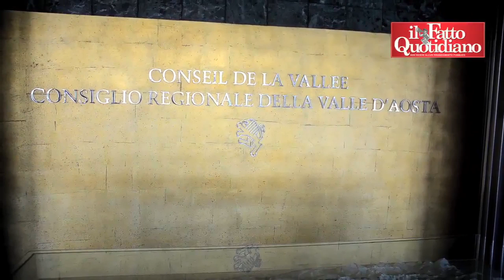Valle d'Aosta, Ferrero (M5S): "Il dato è uno schiaffone. Ma denuncio voto di scambio"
Attacco di Ferrero (M5s) consigliere della Valle d'Aosta: “Qui si tratta di voto di scambio. La Regione controlla il lavoro e l’economia della valle e il sistema elettorale, attraverso le preferenze, permette di controllare gli elettori"